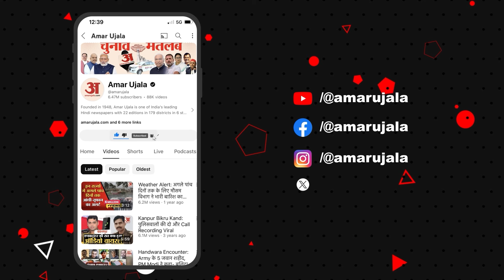Patna: पटना में LJPR के नए दफ्तर का निरीक्षण करने पहुंचे पार्टी प्रमुख Chirag Paswan, क्या बोले?